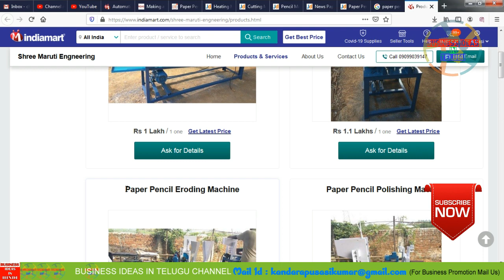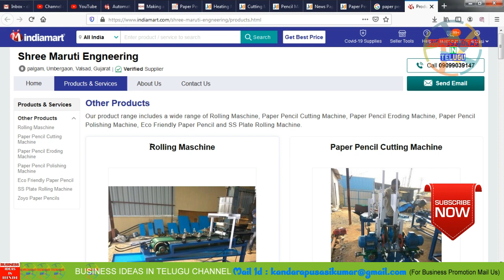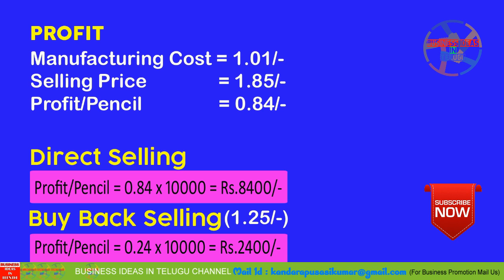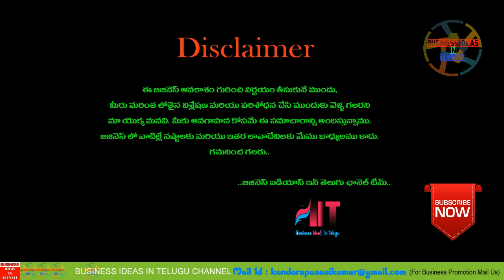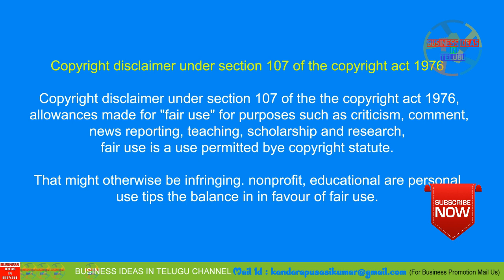బిజినెస్ ! Small business ideas! New business idea's! business ideas ! Low Investment Business Idea